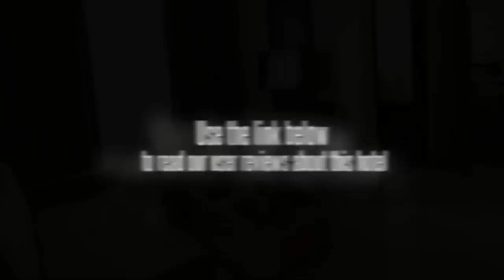Solo Paragon Hotel & Residences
Solo Paragon Hotel & Residences is A 4-star Hotel and Residences is located in the center of the town and mere steps away to the prestigious Slamet Riyadi District ? the most important street of Solo. It features 237 newly furbished guest rooms and suites with complimentary high-speed internet access. Solo Paragon Hotel and Residences provides facilities for wedding and meeting rooms. A resort shaped swimming pool, fully equipped fitness center, outdoor jogging track, basketball court, Nemo kid?s club and highly recommended spa. The Coral Restaurant recommends a variety of local and international cuisine as the live music at the d?Breeze lounge keeps guests entertained or guests can also enjoy a stylish wine, martini and cocktail at Club 25 Bar. Solo Paragon Hotel & Residences is the first hotel in Solo combined with the apartment and mall facilities. (CB 02/12).Solo Paragon Hotel & Residences is A 4-star Hotel and Residences with twenty-five floors located in the center of the town and mere steps away to the prestigious Slamet Riyadi District ? the most important street of Solo which is also famously recognized as the central of the crowd. It provides an easy access to the airport, central business district, major tourists and cultural attractions, as well as unforgettable shopping and dining experiences in this city with one of the oldest historical Royal Javanese Heritage. Solo Paragon Hotel is connected to Paragon Mall. Main restaurant serves International cuisines with 192 seat capacity in 382 sqm, while the Lounge serves pastries, coffee, tea, cocktail, pattisserie, high tea, mocktail and light meal with 38 seat capacity in 778 sqm.25-storey modern type of building with direct connection to Paragon Mall. Lobby is large in size.